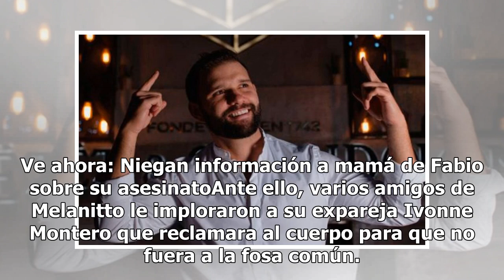Familia de Fabio Melanitto ya está en México para reclamar el cuerpo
Luego de cinco días del artero asesinato del cantante Fabio Melanitto, un familiar del ex integrante de UFF! por fin llegó a México para reclamar su cuerpo que continúa en el Servicio Médico Forense. De acuerdo con la periodista Flor Rubio, un integrante de la familia de Melanitto ya está haciendo l...